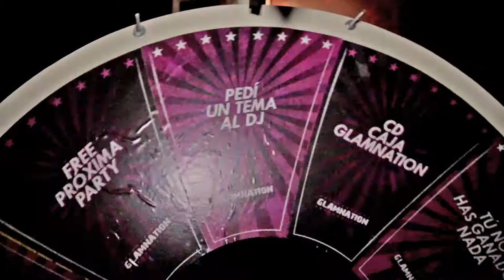GLAMNATION - THE ROXY LIVE! - JU.23.MAR - HÖÖLIGAN'S CRÜE - CROSS ROAD - LOGIA BUITRE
Nueva GLAMNATION.

Hööligan's Crüe (MÖTLEY EXPERIENCE)
CROSS ROAD (TRIBUTO A BON JOVI)
BONUS TRACK: LOGIA BUITRE

JUEVES 23 DE MARZO 23HS

THE ROXY LIVE – NICETO VEGA 5542
PALERMO HOLLYWOOD - CABA

GLAMNATION

LET'S FUCKIN' ROCK!

Vuelve la noche mas rockera y caliente del país!

EN VIVO!

HÖÖLIGAN’S CRÜE

(MÖTLEY EXPERIENCE)

Mötley Crüe, una de las bandas mas amadas por la Glamnation, merecía un gran tributo. Ariel Belont, Gaby Zero (Coverheads), Chino (Coverheads), Duke (Kiss My Ass, Coverheads) se reúnen para realizarlo.

Recreando el sonido y la puesta en escena, Hööligan’s Crüe, realiza una experiencia rockera inolvidable, recorriendo toda la discografía de Mötley Crüe.

CROSS ROAD

(TRIBUTO A BON JOVI)

Bon Jovi es otra de las bandas mas representativas del público Glamnation. Este homenaje a Bon Jovi cuenta con Gabriel Marian (Ex Rata Blanca), Lucio Antolini (Perpendicular) y Riny Dee (Hollywood Bitch) e invitados especiales.

23:00hs PUERTAS

23:30hs LOGIA BUITRE

00:15hs CROSS ROAD

01:15hs HÖÖLIGAN’S CRÜE

02:00hs ROCK N’ ROLL ALL NITE – ROCK DJ’S NAME & RINY DEE– GUEST DJ: SUPERSIXX

Las Bandidas by Supercharger

Y muchas sorpresas más! No te podés perder la NOCHE de ROCK por excelencia!

Capacidad Limitada - No te quedes afuera. Sólo para mayores de 18 años

The Roxy Live! y en Disquería Primal Scream Av. Santa Fe 3673 loc 10